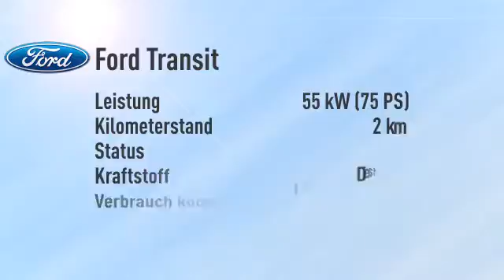Ford Transit Courier Kasten 1.5 TDCi Trend -21%